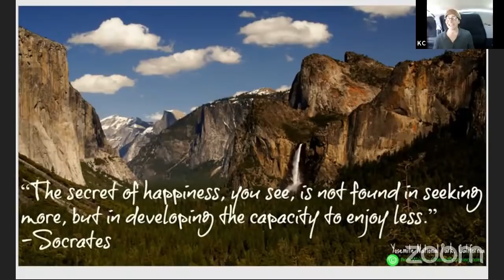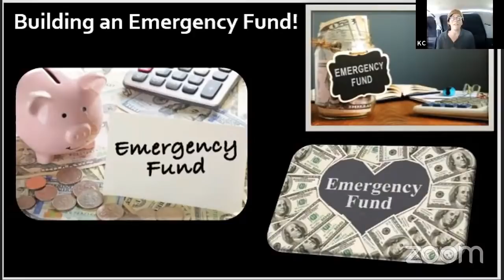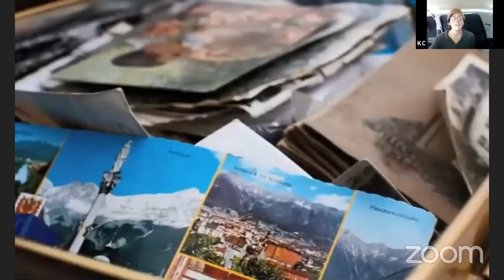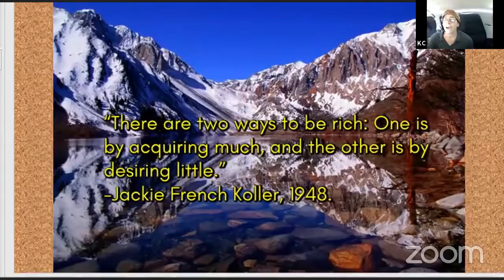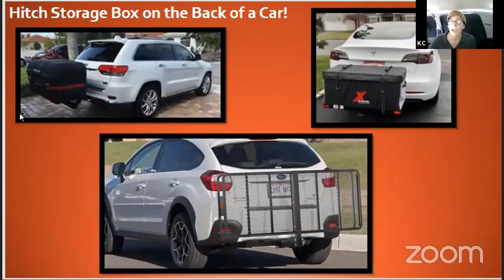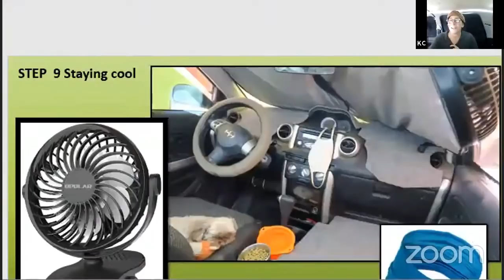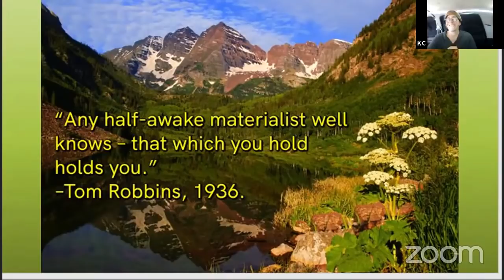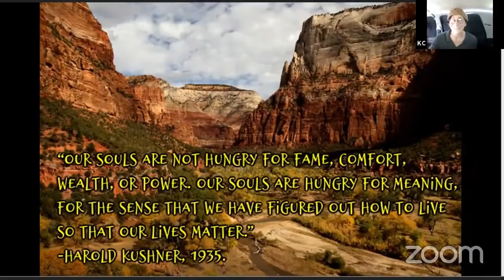2021 ONLINE RTR SEMINARS- MINIMALISM! (Condensed Version)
~Power Stations
~12V Batteries
~Portable Solar Panels
~Hard Solar Panels
~Gas and Dual Fuel Generators
~Air Conditioner Units
~Pop Up Tents